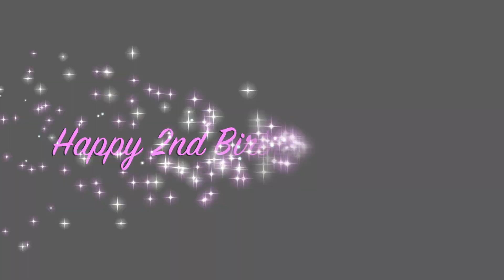Everly's 2nd Birthday!! 🎂😍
Can't believe we have a 2 year old!  Everly is getting to be so big and we loved spending the day with her! A quick year in review of everything she has learned over the past year. So happy she is ours FOREVER!! Happy Birthday sweet girl.